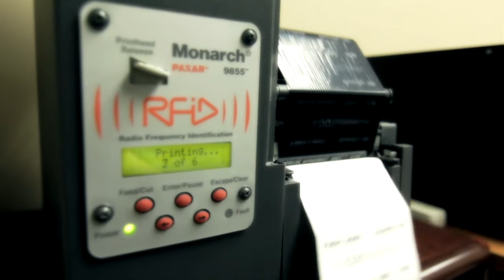CDO Technologies, Inc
Al Wofford, President & CEO, CDO Technologies speaks to doing business in the Dayton Region.